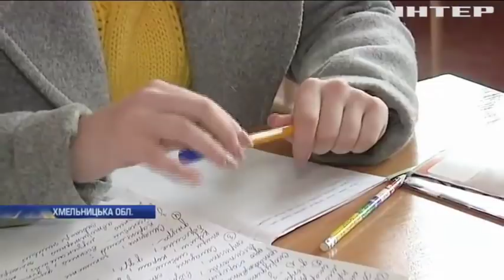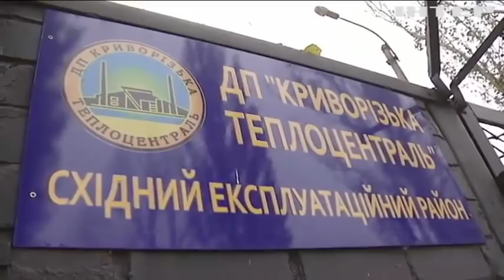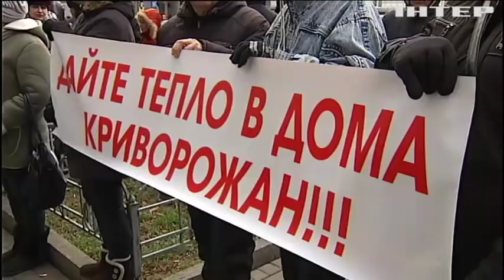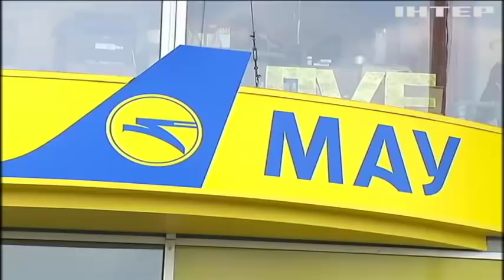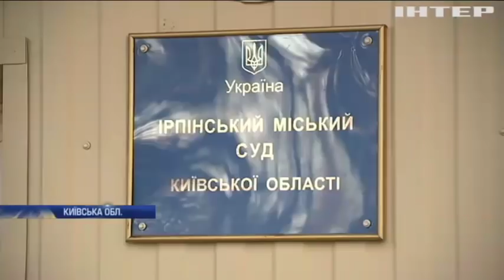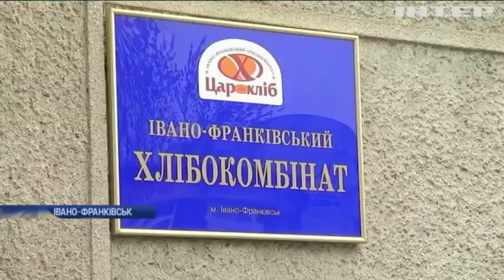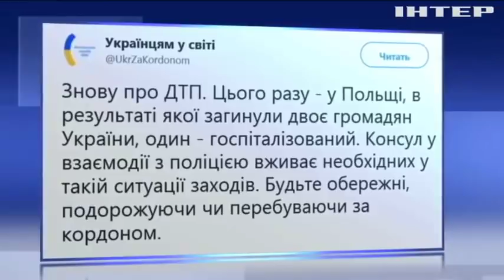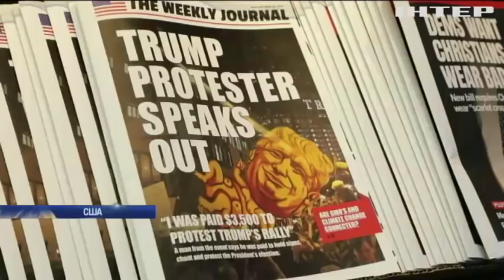Подробности, выпуск за 13 ноября 2018 года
Дивіться у випуску:
Замерзлі й обурені. Жителі одразу кількох міст бунтують через відсутність опалення, які шанси зігрітися?;
Вірю - не вірю. В Одесі дівчинка заявила про булінг з боку старшокласників, чому вчителі сумніваються?;
Кривавий Близький Схід. Палестинці атакують Ізраїль сотнями ракет, Цахал відповідає авіаударами, чи зупиняться?;
Новий Конгрес - нові скандали. Демократи готують цілу серію розслідувань проти Трампа, з чого почнуть?